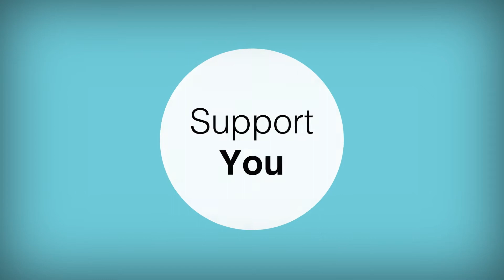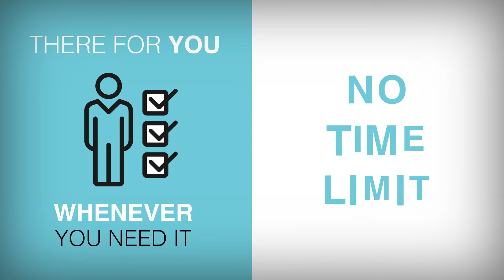Veteran Family Program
The Veteran Family Program supports medically-releasing CAF members, medically-released Veterans and their families. Their suite of transition-support programs and services can help you transition from the military to post-service life and support the health and well-being of your family during this time.